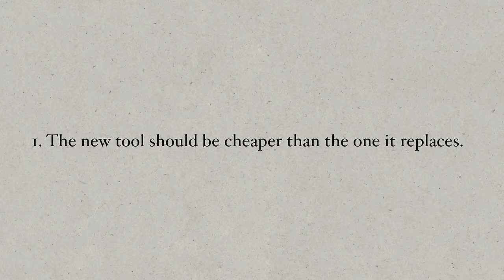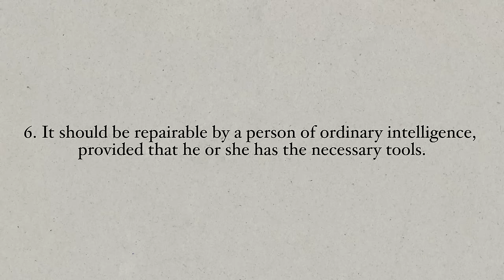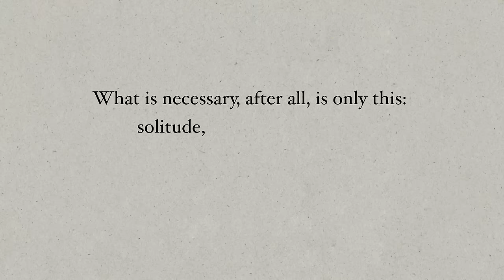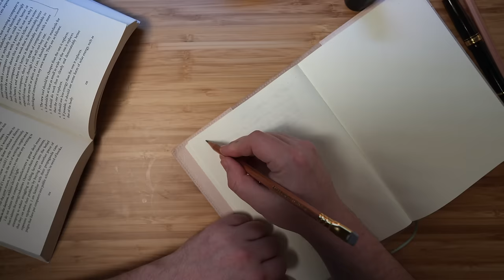Why I Love Writing by Hand (And Hate Computers)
I want to stop using my computer whenever I can. So, I'm starting by writing my book with a pencil and paper. In this video, I explain why I'm doing this. I also discuss the greatest living writer, Wendell Berry, and a fantastic poet, Rainer Maria Rilke.

→ The Classical Mind
Check out my podcast where I discuss a great work of literature or philosophy every month

→ Book Links
The World-Ending Fire
Letters to a Young Poet

→ Music
Original music by The Music Giant